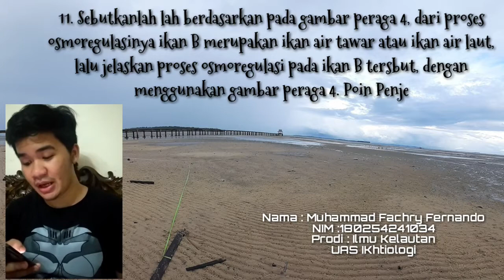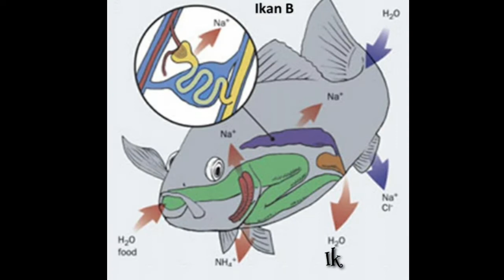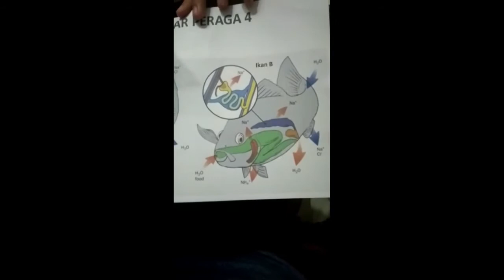Soal Nomor 11 Muhammad Fachry Fernando 180254241034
Soal Nomor 11 Ujian Akhir Semester Ikhtiologi 2020